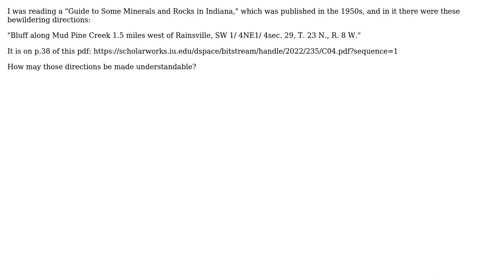GIS: How To Understand Geological Directions?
With thanks & praise to God, and with thanks to the many people who have made this project possible! | Content (except music & images) licensed under CC BY-SA | Music | Images & others | With thanks to user whuber user Llaves user Dale and the Stack Exchange Network Trademarks are property of their respective owners. You are responsible for your own actions.